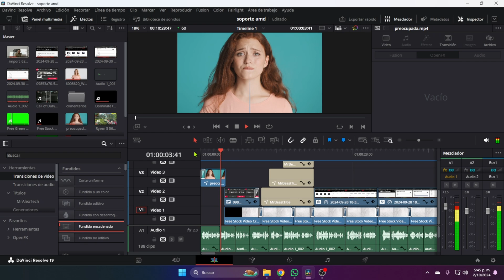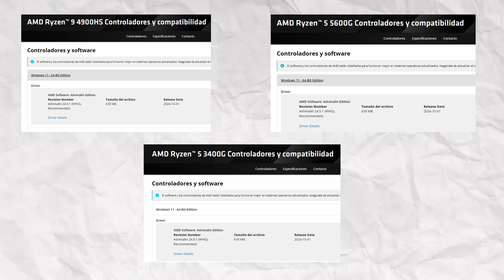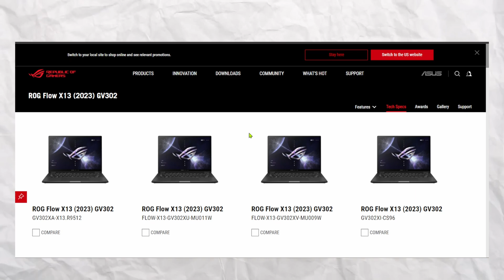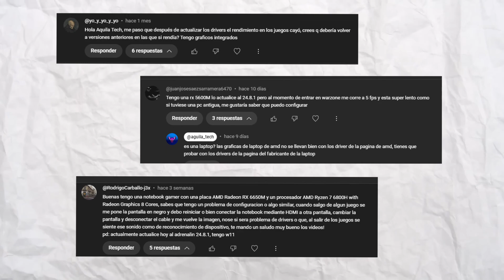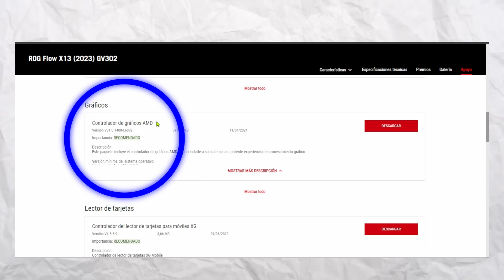ACTUALIZACION AMD DRIVER 24.9.1 PARA TODOS LOS DISPOSITIVOS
AMD ha liberado la actualización 24.9.1 para todos sus dispositivos gráficos, incluyendo aquellos que ya se encontraban descatalogados

👍 *Apoya al Canal con un pequeño aporte, muchas gracias:*

📖 *Mira mis Listas de reproducción*👌